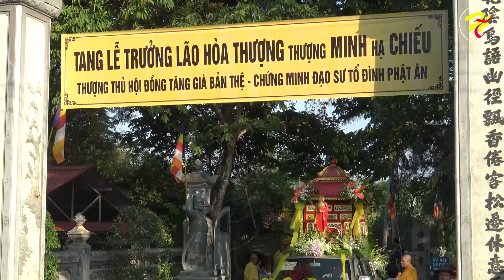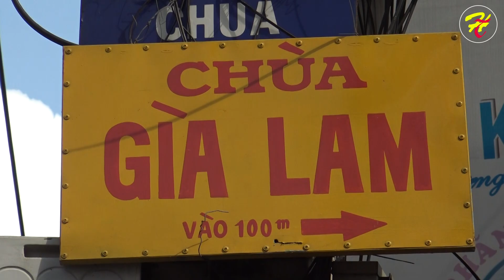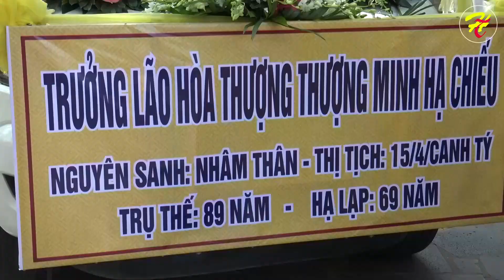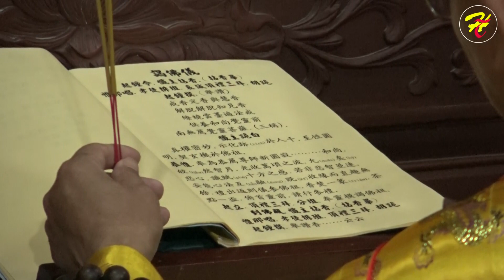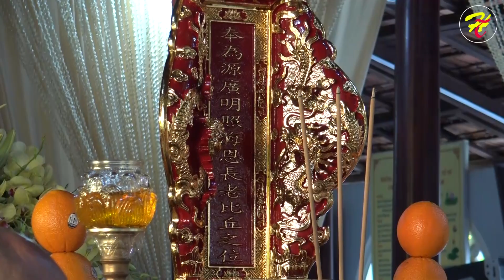LỄ TANG ĐẠI LÃO HÒA THƯỢNG THÍCH MINH CHIẾU, 1932 -2020. LỄ YẾT PHẬT, TỔ, TẠI QUẢNG HƯƠNG GIÀ LAM.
LỄ TANG ĐẠI LÃO HÒA THƯỢNG THÍCH MINH CHIẾU, 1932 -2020.
- LỄ CUNG THỈNH GIÁC LINH THAM YẾT PHẬT, TỔ, TẠI QUẢNG HƯƠNG GIÀ LAM VÀ TỔ ĐÌNH PHẬT ÂN. LÚC 7 GIỜ 00 NGÀY 18/4/CANH TÝ 10/5/2020).
                          TANG LỄ
Đức Trưởng lão Hòa thượng thượng Minh hạ Chiếu
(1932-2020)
     - Chứng Minh Đạo Sư Tổ Đình Phật Ân - Đồng Nai.
- vị tác giả của nhiều đầu sách Phật học giá trị mọi mặt , nhà thơ
 Thuận tịch an nhiên tại phương trượng Tổ Đình Phật Ân
vào lúc 14:50 phút ngày 07 tháng 5 năm 2020 (nhằm ngày 15 tháng 4 năm Canh Tý).
Thế thọ: 89 xuân thu.
Hạ lạp  :  69 mùa An cư.
        - Cung thỉnh Nhục Thân Ngài nhập kim quan, vào lúc: 14 giờ ngày 16-04-Canh tý (ngày 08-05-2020).
       -  Lễ Bạch Phật Khai Kinh lúc 15 giờ 00 ngày 16-04-Canh tý (ngày 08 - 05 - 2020).
       -  Cung thỉnh Nhục Thân Ngài trà tỳ vào lúc: 07 giờ ngày 19-04-Canh Tý ( ngày 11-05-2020 ). Tại đài hỏa táng - Biên Hoà.
Nam mô Từ lâm tế Chánh tông Tứ thập tứ thế, Tăng Già Bản Thệ Hội Đồng Thượng Thủ Đệ nhị bảo vị, Húy thượng NGUYÊN hạ QUẢNG, Tự MINH CHIẾU, hiệu Hải Ân, Trưởng lão Hòa Thượng Giác linh tân viên tịch.
 XIN MỜI QUÝ VỊ XEM CÁC VIDEO KHÁC THEO LINK DƯỚI ĐÂY:
- LỄ TANG ĐẠI LÃO HÒA THƯỢNG THÍCH MINH CHIẾU, 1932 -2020. LỄ BẠCH PHẬT KHAI KINH.
- - LỄ CUNG THỈNH KIM QUANG THĂNG THƯỢNG GIÁ.
 LÚC 8 GIỜ 00 NGÀY 19/4/CANH TÝ ( 11/5/2020 )